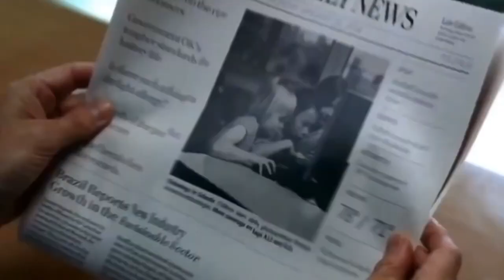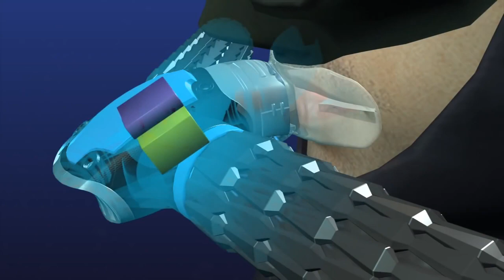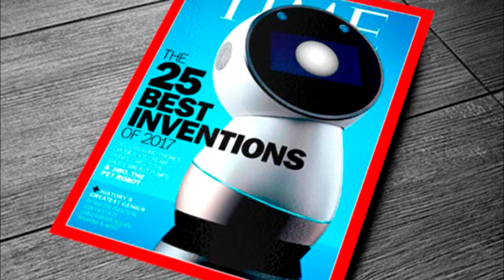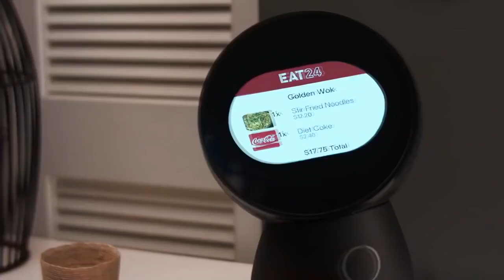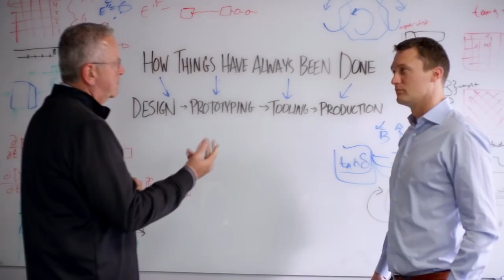Top 5 Inventions from the future that will make your life easier!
In this video you gonna see top 5 inventions from the future that will make your life easier. This is top 5 Future Tech that you never seen!